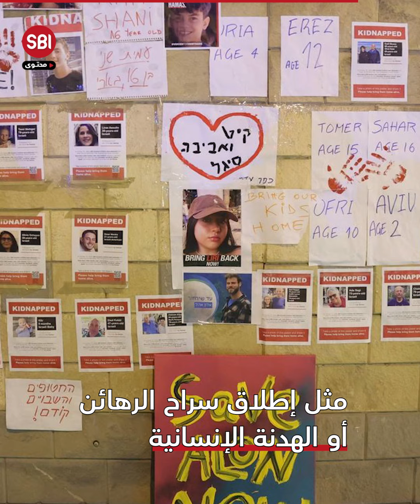معبر رفح متاح لمغادرة الأجانب والمصابين بجروح خطيرة.. اتفاق ربما يكون قصير الأمد